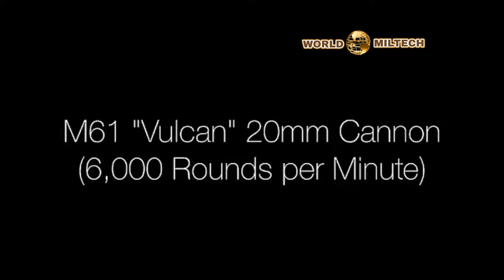M-61 20mm vs GAU-8 30mm Cannon (BURSTS FROM THE KILLING GOD)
See the bursts of the 20mm canon and the 30mm canon, which can shoot up to 3.900 bullets per minute (M-61 VULCAN 20 MM and GAU-8 AVENGER 30MM)